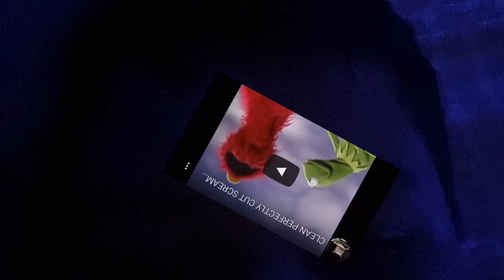Watching perfectly cut screams upside down